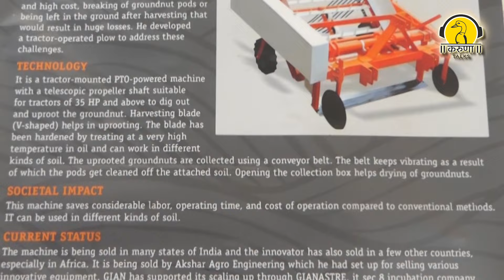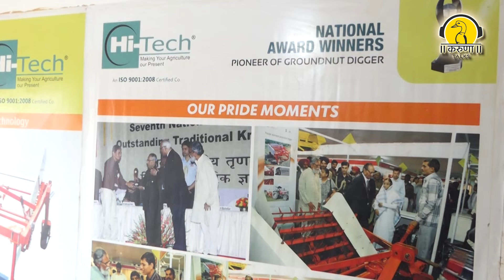ઓટોમેટિક મશીન અને ગાય આધારિત ઓર્ગેનિક ખેતીની અનોખી પહેલ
રાજકોટના સંજય ટીલવાએ ઓટોમેટિક મગફળી ઉપાડવાનું મશીન બનાવ્યું છે, જેના કારણે તેઓને રાષ્ટ્રપતિના હાથથી સન્માનિત કરવામાં આવ્યા. 2013માં વિકસિત આ મશીનને ભારત સરકાર દ્વારા પેટેનટ પણ મળ્યો છે. સંજય ટીલવા મગફળીની મજૂરીની સમસ્યાને સમાધાન કરવા માટે ડીગર અને ટ્રેકટર ઓપરેટેડ મગફળી હાર્વેસ્ટર બનાવે છે. હાલમાં 7થી 8 અલગ-અલગ સાઈઝના મોડલ ઉપલબ્ધ છે, જે 9 થી 32 ની જાળીમાં મગફળી ઉપાડે છે અને માટી અને મગફળીને અલગ કરે છે. સંજય ટીલવા ખેડૂતને ગાય આધારિત ખેતીની સલાહ આપે છે, ઓર્ગેનિક ખેતી માટે ગાયના ઉપયોગનો પ્રોત્સાહન આપે છે

About Karuna Talks

Karuna Talks is dedicated to fostering positive change through engaging conversations on animal welfare, environmental conservation, vegetarianism, and humanitarian services. We bring together experts, activists, and everyday heroes to share their insights and inspire action.

Our content aims to educate, motivate, and empower individuals to make meaningful contributions to a kinder, more sustainable world.

Join us on social media for the latest episodes, news, and events, and be part of our mission to create a compassionate global community!